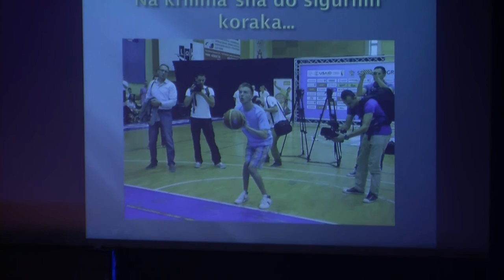Želiš da te vide? Ustani! | Denis Agović | TEDxStariGrad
Samo rad je recept za uspjeh.

Denis Agović je student aktivist i zaljubljenik u sport.